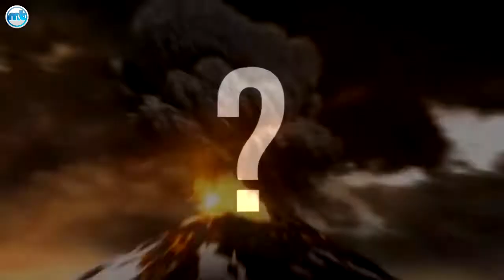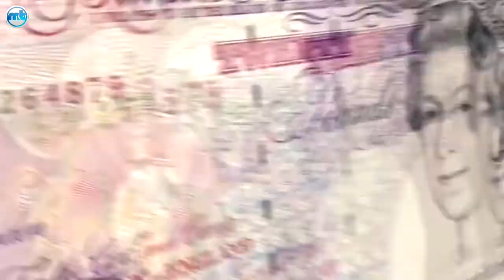600,000 বছর পর আবার জেগে উঠছে একটি বিশাল আগ্নেয়গিরি যা মিনিটের মধ্যে পৃথিবীকে ধ্বংস করতে পারে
600,000 বছর পর আবার জেগে উঠছে একটি বিশাল আগ্নেয়গিরি  যা মিনিটের মধ্যে পৃথিবীকে ধ্বংস করতে পারে